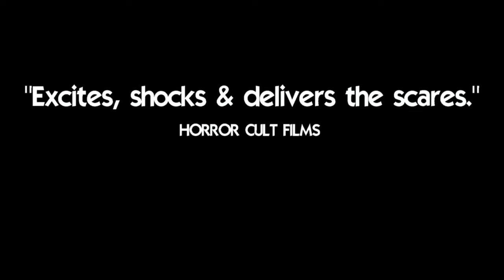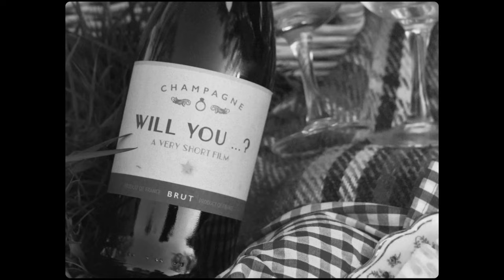JUSTIN CARTER - SHOWREEL